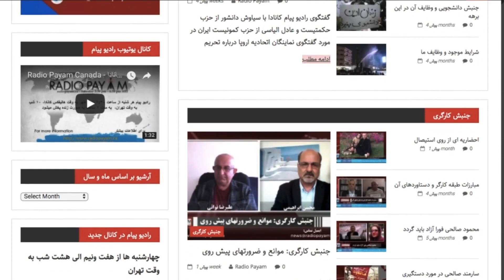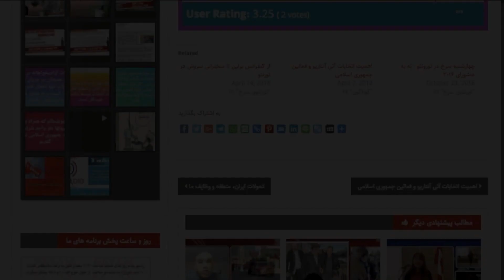جمهوری اسلامی و مبحث نئولیبرالیسم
گفتگوی رادیو پیام کانادا با معتصم طاطائی استاد اقتصاد، در مورد مفهوم نئولیبرالیسم و مشخصه های آن؛ مشخصه های اقتصاد جمهوری اسلامی و اینکه آیا میتوان آنرا نئولیبرالیسم نامید؛ و اگر نه، چرا.